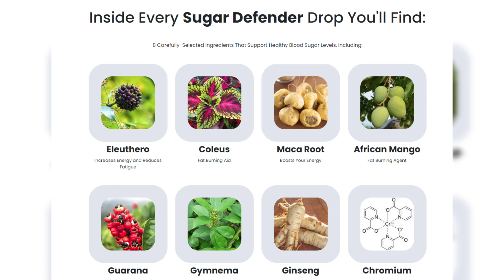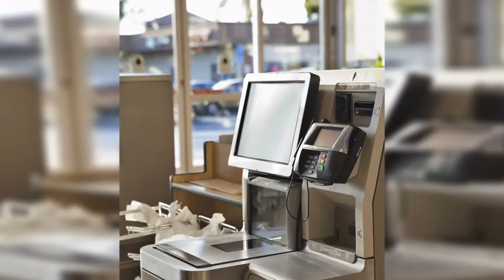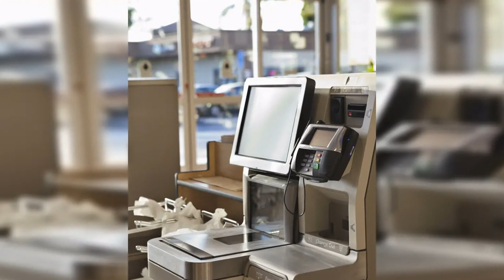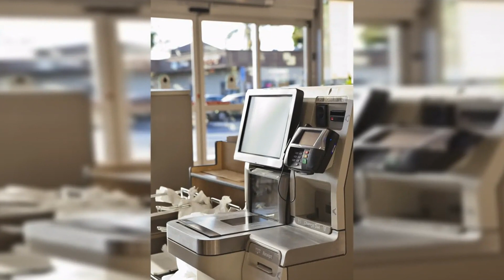Simply "proving you did your job" infuriates a shopper forced to use self-checkout - only the names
Simply "proving you did your job" infuriates a shopper forced to use self-checkout - only the names of the store you allow to check receipts